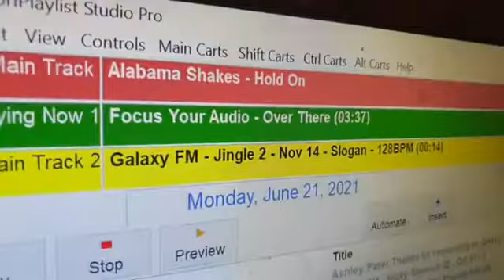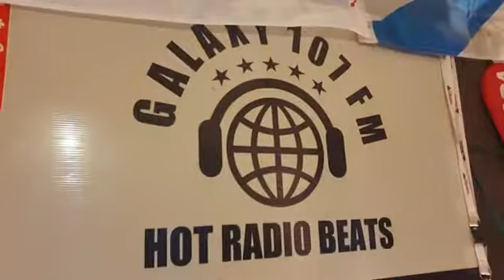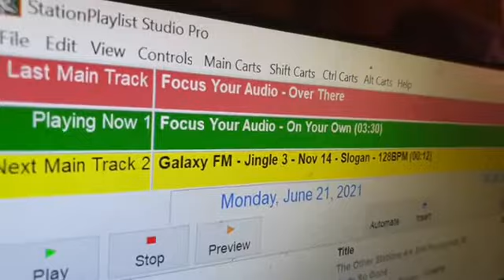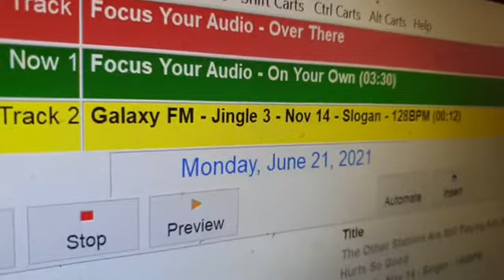DJ Grant frm galaxy107fm New Zealand song release for Focus Your Audio 21st June 2021 short Version